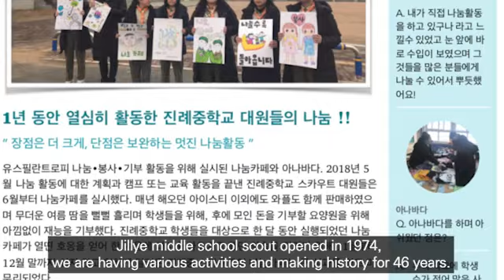따뜻한 와플이 전한 맛있는 사랑/Delicious love from warm waffles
경남연맹 진례중학교 스카우트와 푸르미지역대 벤처스카우트들이 전한 맛있는 사랑이야기를 전합니다.♥

This is a delicious love story delivered by Scouts of Jinrye Middle School with troop Purumi Venture scouts of Gyeongnam council, KSA.

멋진 진례중학교 스카우트 대원들의 모교를 지금 방문해 보세요!